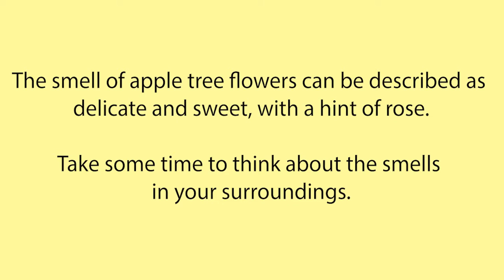Take Notice - Apple Blossom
Your University Museums are the perfect place to take some time out and reflect; to connect to our collections, to heritage, and yourself.

This short activity is designed to help you take some time out to focus on yourself. Whether you want to spend ten minutes or an hour on it, it’s here to support your wellbeing.

Think about the smells in your surroundings inspired by our Apple Tree Blossom.